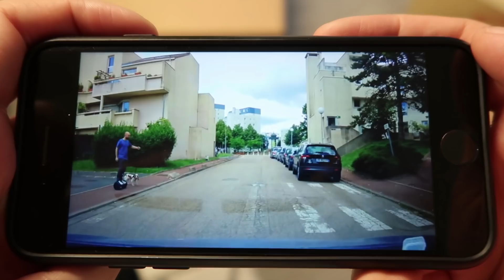ON EST DANS LE FUTUR !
Et c'est irréfutable.
Pour tout ce que vous voulez savoir sur la dashcam ça se passe
Une vidéo tournée en partenariat avec Norauto.

Avec Lisa, Anis, Nico, Mouche, Sid et le chanteur de Mirador.

Merci à eux de me faire confiance et d'être ok avec tout ce que je leur demande même s'ils comprennent pas toujours ce qu'on fait ^^ je vous kiffe.

Merci également à Solène, Candice, Norauto pour leur confiance et Florent Reyne pour la tenue de Marty Mcfly.

On se retrouve très vite pour la vidéo du meet up 😀

Bisous !